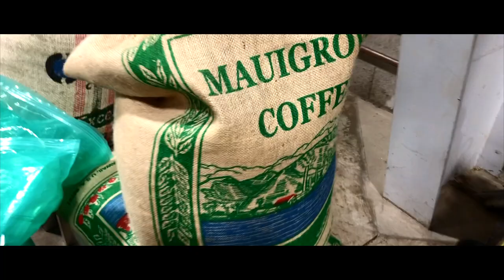Fly for Coffee Cinematic Commercial [HD] best coffee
This special coffee from Hawaii is hand crafted and fresh roasted on a daily basis.  A portion of the proceeds fund flight training scholarships for deserving student pilots.

Visit the coffee farm in this video 🚜
If you wish to purchase a bag of this coffee

If you would like to have your own personal customers label, such as an aircraft or any image,

This coffee is 100% Guaranteed and Hawaii Certified grown, harvested and roasted in Hawaii.

We would love to hear your comments.  Try it!